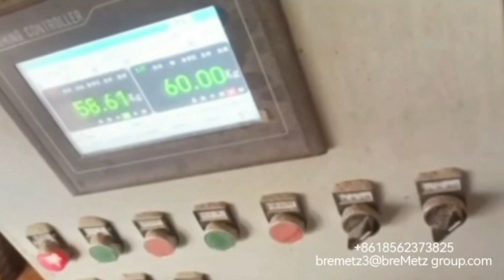Soybean packaging production line-bremetz machinery